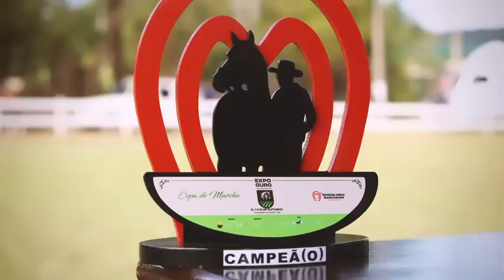ExpoOuro 2023!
Compartilhando os momentos mais inesquecíveis da ExpoOuro 2023! 🎉🌟

O sucesso deste evento foi algo incrível e, ao mesmo tempo, sentimos uma imensa saudade. Que venha a próxima edição para nos reunirmos novamente e criar memórias inigualáveis!